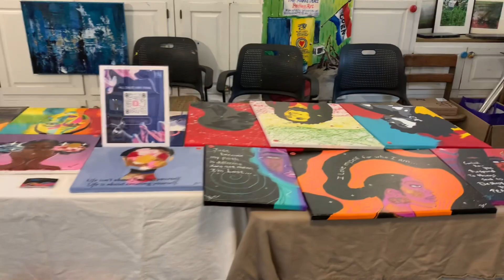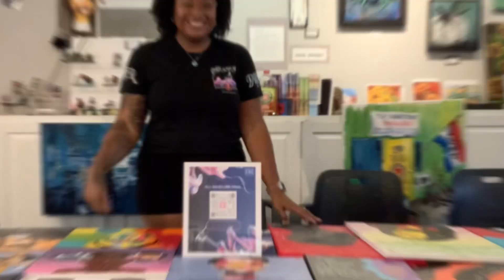Set up my “1st Art Show” with me …